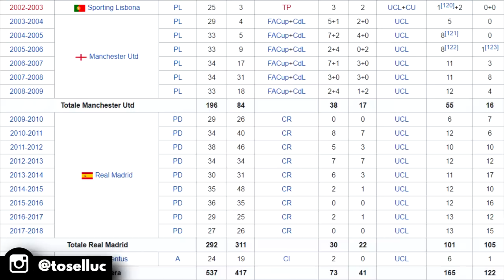Allegri out: ultimo anno alla Juventus! Zidane unico erede?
Allegri Out.
No, non è l'hashtag. No, non voglio cacciarlo. No, non è ufficiale.
Sono solo pensieri, considerazioni e riflessioni puramente personali.
Così come il suo probabile successore: io ho individuato Zidane sfogliando una margherita da altri cinque nomi.
Guardiola compreso.
Vi spiego perché, a questo punto della stagione, credo che sia arrivato il momento di abituarci ad un nuovo allenatore per le prossime stagioni.
Rimango fiducioso per la rimonta Champion League contro l'Atletico Madrid, credo fortemente in Max, Cristiano Ronaldo, Agnelli e nella squadra.
Eppure tutti i cicli finiscono e quello bianconero con questa conduzione tecnica sembra ormai terminato...
Ora serve soltanto sostenere la Juventus, fino alla fine, proprio come vuole il nostro motto.
Al resto penseremo quest'estate durante il calciomercato.

Luca Toselli ha presentato:
"corti calcio 2019"